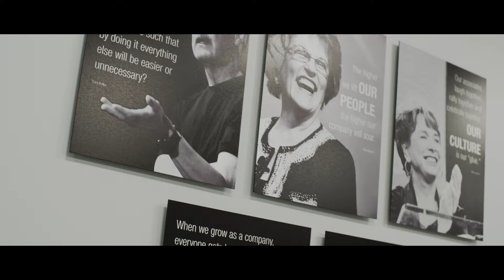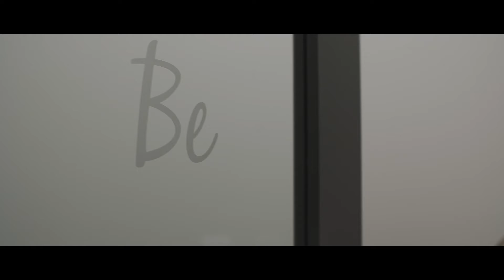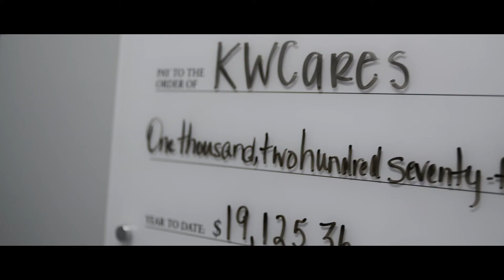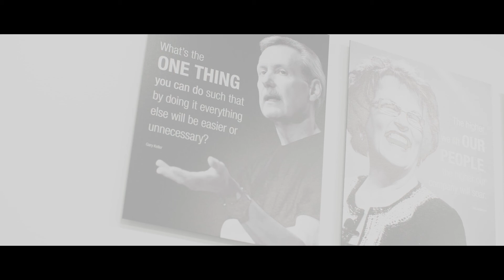The Hoffman Realty Group at Keller Williams Preferred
Learn more about our amazing culture and the unlimited opportunities we offer people to become business leaders in our community.